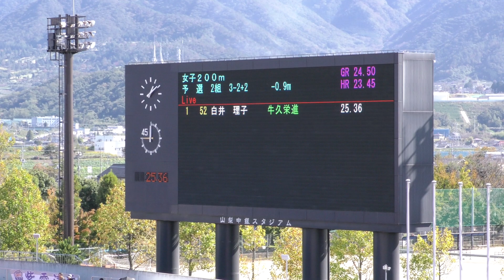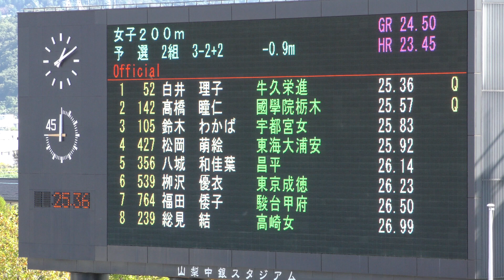H30 関東高校新人 女子200m 予選2組